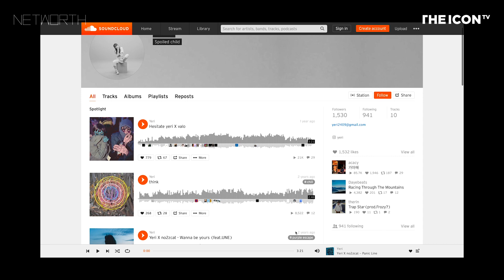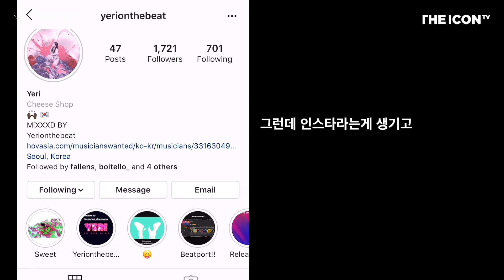[networth] Ep 01. Yeri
networth: 순자산이라는 의미가 있지만 네트워크(network)와 가치(worth)를 합친 단어이기도 합니다. 온라인 상에서 활동하는 수많은 음악가 중에서도 두각을 드러내고 자신만의 것을 하기 위해 노력하는, 온라인이라는 공간의 힘을 잘 활용하는 음악가들이 자신의 커리어와 사운드클라우드, SNS의 상관관계를 이야기합니다.

EP 1. Yeri: 예리(Yeri)는 전자음악을 하는 음악가이지만 그 외의 음악도 직접 경험하고 또 만들고 있습니다. 디제잉도 하지만 드럼패드와 보컬을 통해 라이브 퍼포먼스를 선보이기도 합니다. 소프를 비롯한 여러 장소에서 이미 멋진 모습을 보여준 바 있습니다. 최근에는 믹스 바이(MIXXXD BY)라는 팀을 결성해 비주얼과 음악을 함께 선보이기도 하며 좋은 시도를 온라인에서, 오프라인에서 확장하는 중입니다.